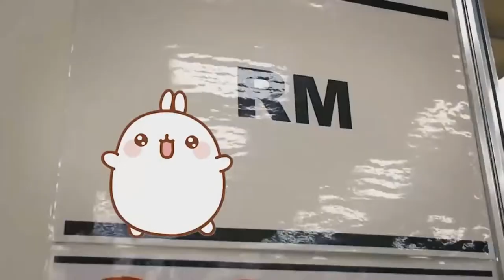RM EXPLICA el motivo por el que PERMISSION TO DANCE no tiene RAP